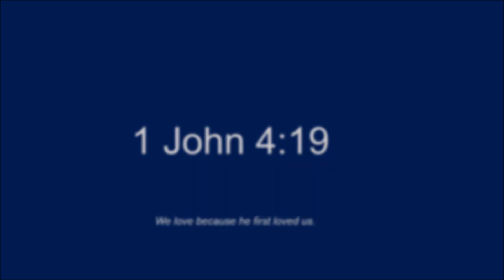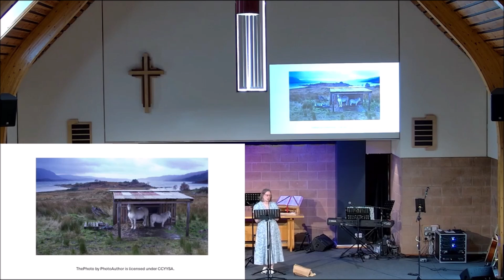Sundays at the Barn 28th July 2024